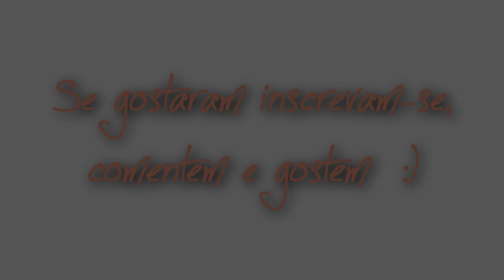Tutorial: Maquilhagem simples e rápida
Para primeiro tutorial, decidi focar-me em quem está a iniciar-se na maquilhagem, quem gosta de ficar na cama mais uns minutos e quem (como eu!) tem tendência a comportamentos curiosos, como lavar os pincéis todos ao mesmo tempo e não ter nenhum para usar.
Deixem as vossas sugestões nos comentários! Que vídeo gostariam de ver?  :)

Produtos utilizados:

Rosto
Catrice Base Resistência Perfeita em 010 Perfect Beige
Essence Soft & Natural em 02 Sand Beige
KIKO Skin Evolution Concealer em 02 Natural Beige
E.L.F. Mineral Booster em sheer
E.L.F. Studio Complexion Brush
E.L.F. Studio Kabuki Face Brush
NYX Blush em Pó em PB13 Mauve

Olhos
E.L.F. Mineral Eyeshadow Primer
Essence Sombra Mono em 35 Party All Night
Essence Quattro em Ciao Bella (descontinuado)
H&M Curvex
Essence Máscara Multi action

Lábios
Burt's Bees Nourishing Mango Butter Lip Balm
Essence Delineador de Lábios em 09 Nude Coral

Contactos:
(e-mail da Camila)

(e-mail da Daniela)